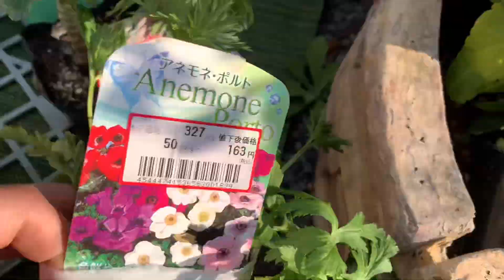【１２月花壇】 庭の片付けと見切り品のお花を植え付ける日々